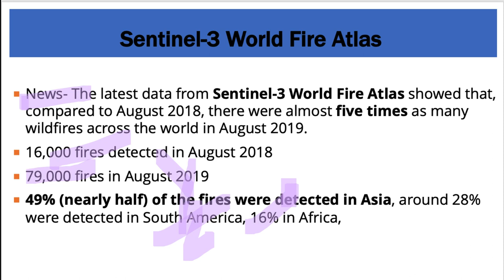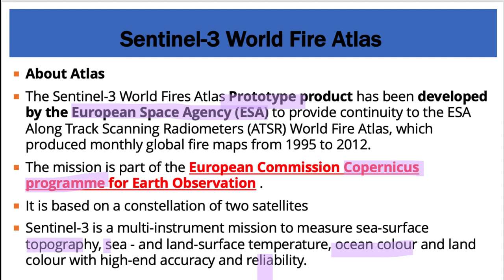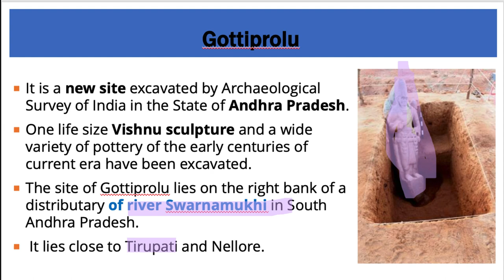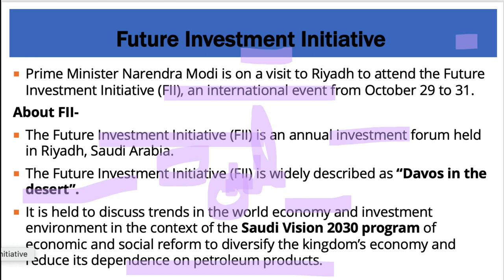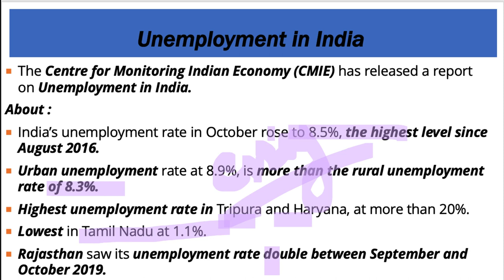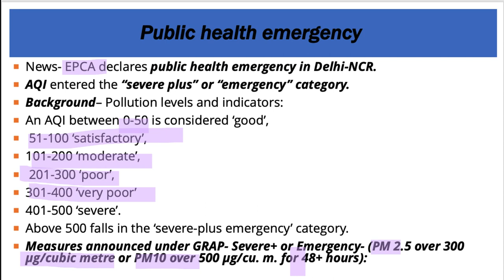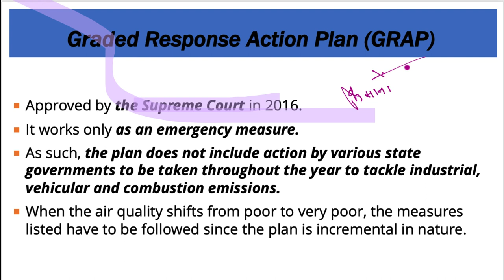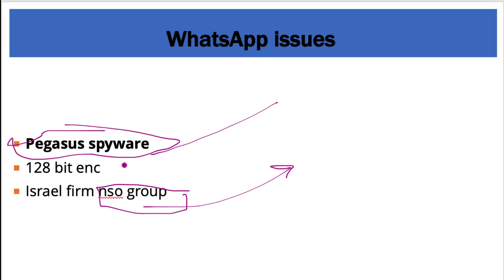4 November 2019, हिन्दी Prelims Updater Series, Indian Express, PIB, Yojana UPSC, CSE, IAS